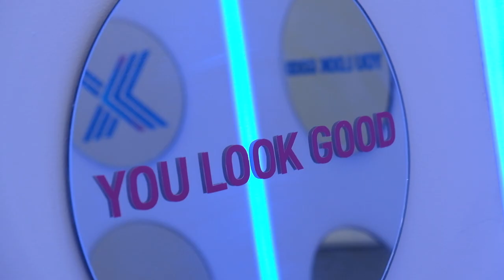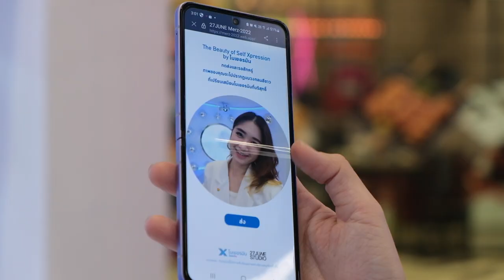Installation Art by 27 June Studio